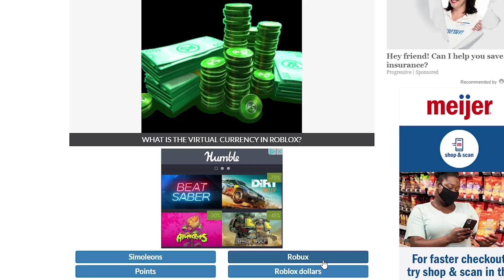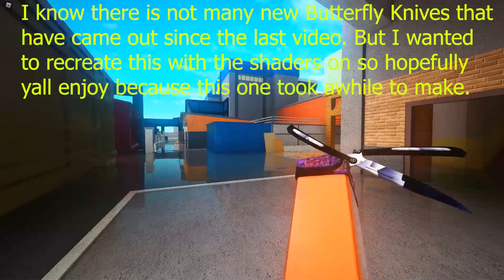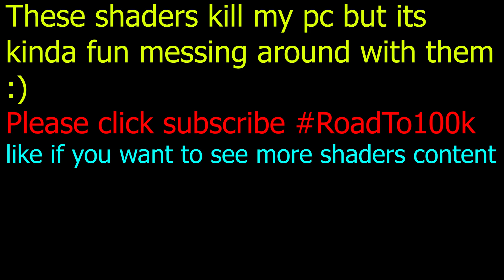Every Butterfly Knife In Counter Blox (With Shaders)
Mousepad:
Mouse:
Keyboard:
Monitor:
0:00 Free Robux
0:53 Intro
1:06 Every Butterfly
7:57 Outro